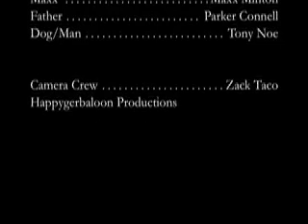A Boy and His Dog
Maxx finds a dog and has to convince his dad to let him keep it.